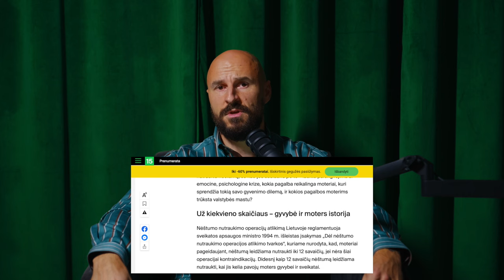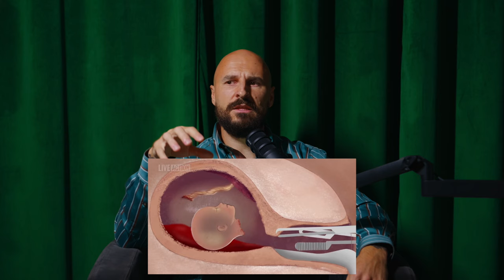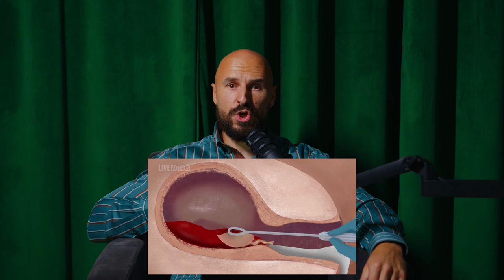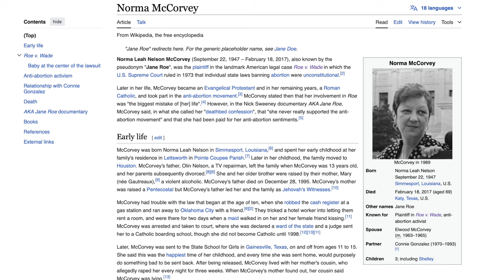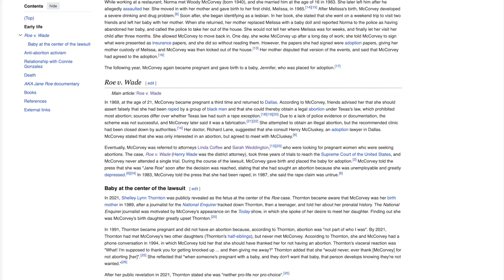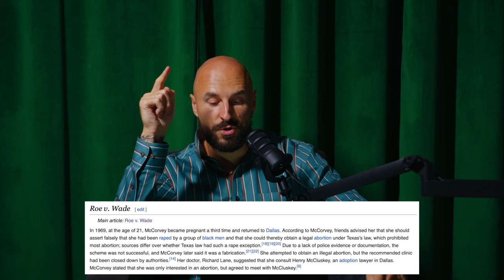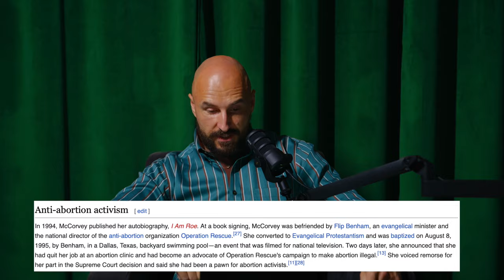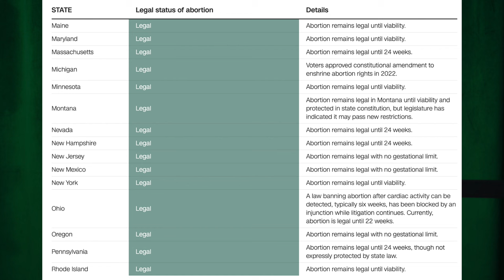Abortai. Šį Video Turbūt Užblokuos. Žiūrėk kol to nepadarė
Šiandienos podcast'e kalbame apie ABORTUS. Už ar prieš. Papasakosiu Jums kokia situacija yra su abortais Lietuvoje ir Amerikoje. Koks įvykis 1973--iais metais apvertė visą istoriją ir suskaldė žmones į dvi stovyklas. Roe VS Wade teismo nuosprendis bei ką apie tai mano kandidatas į JAV prezidento postą R. Kennedy Jr.

Nepamirškite uždėti LIKE, PASIDALINTI video su draugais ir parašyti KOMENTARĄ.